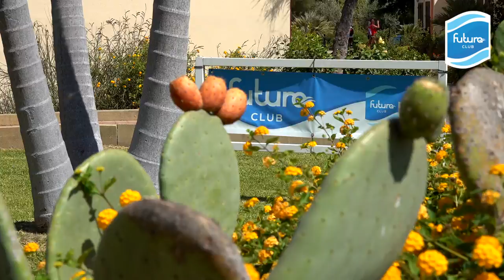Futura Club Sikania Resort & SPA Marina di Butera